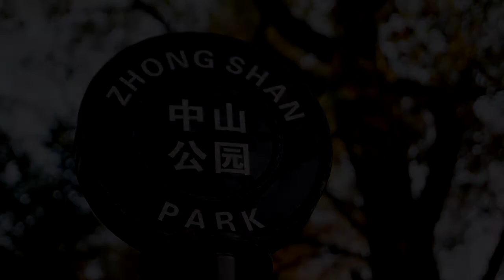Zhong Shan Park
Zhongshan Park was established in 1914 by the Shanghai Municipal Council as Jessfield Park (極司非爾花園), after Jessfield Road (now Wanhangdu Road) which led to the park. The park was in the extra-settlement roads area beyond the formal boundaries of the Shanghai International Settlement but was administered by the Settlement's authority, the Shanghai Municipal Council.

Before the property became a public park, it was the southern half of a private garden owned by H. Fogg, a British property developer. The northern half of Hogg's property was sold to the Episcopal Church to build St John's University. Thus, the park was also popularly known as "Zhaofeng Garden" (兆豐花園), after the Chinese name of Hogg's firm Jenner Hogg & Co. It was renamed "Zhongshan Park" in honor of Dr. Sun Yat-sen in 1944.